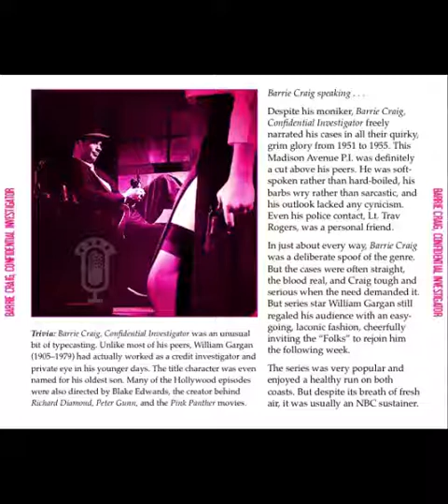Barrie Craig 53-12-01 ep113 Ghost of A Chance